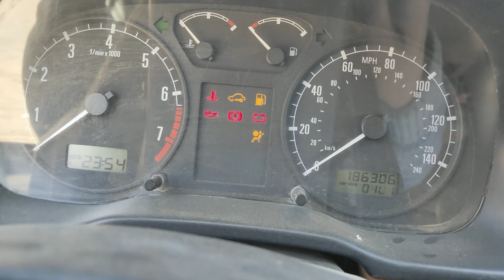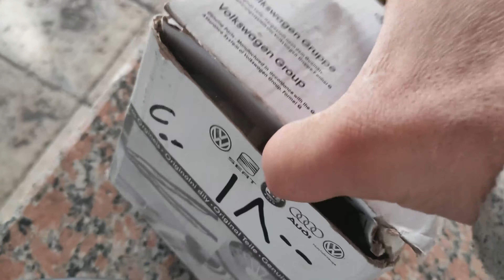حل مشكلة ارتفاع درجة الحرارة سكودا a4 السبب من مضخة المياه _ Skoda a4 Change Water Pump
صلوا على الحبيب محمد 💛

خطوات تشخيص وحل مشكلة ارتفاع درجة الحرارة في سيارة سكودا a4 + الطريقة الصحيحة لتركيب سير التايمنج (الكاتينة)